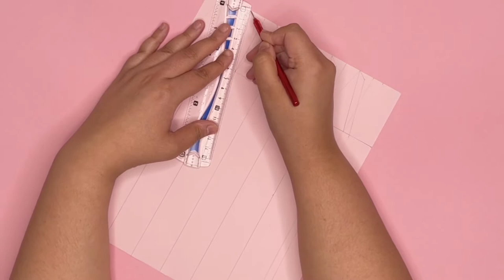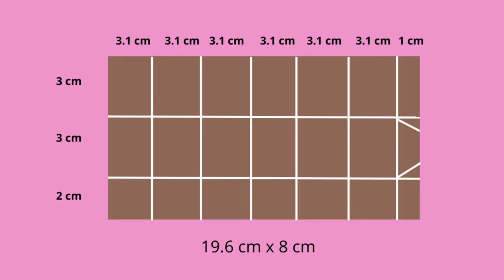Pencil Stationery Box | Back To School Ideas | Paper Crafts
This Pencil Stationery Box is really cool. Store all your pencils and pens in it. For those looking for ways to wrap gifts for teachers, then this is the way to go! Try it yourself.